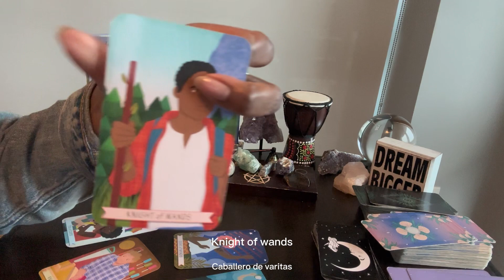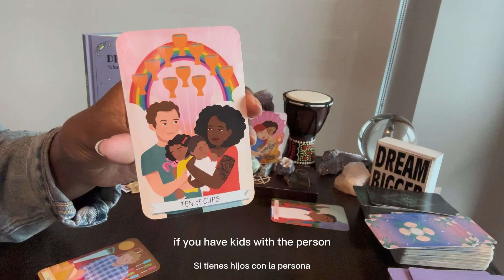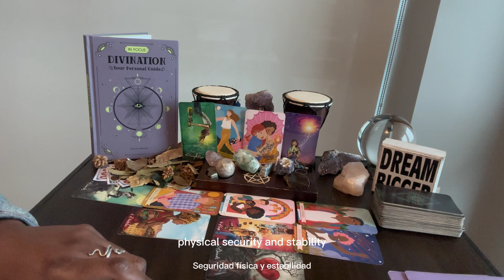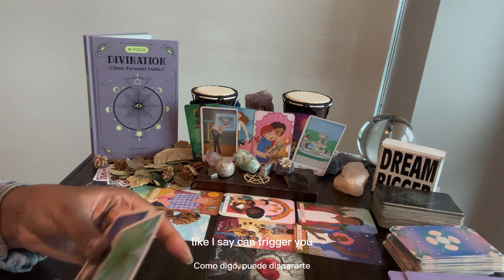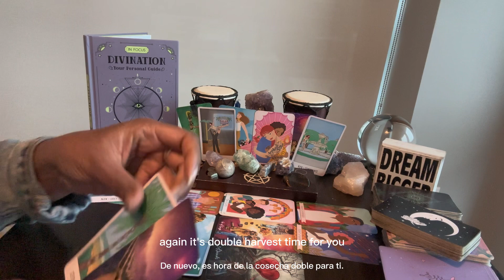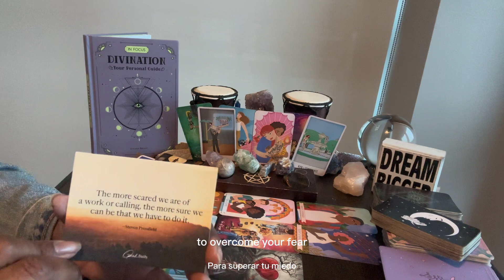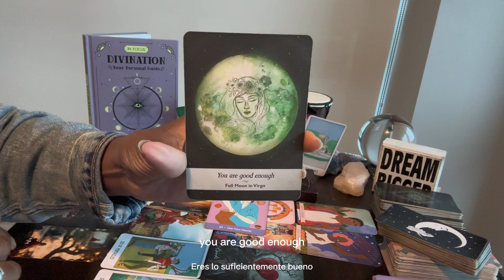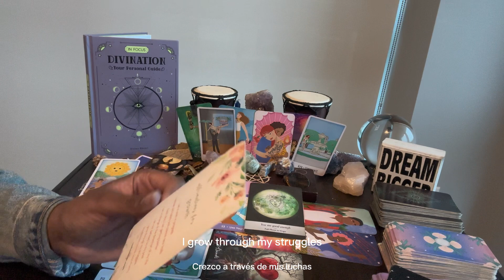Libra: Jul2-Aug2 & #12 - Their narcissism is showing. No worries, UR becoming more enlightened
⭐️ Table Read - DIVINATION by Steven Bright